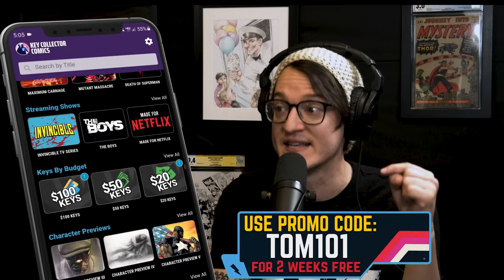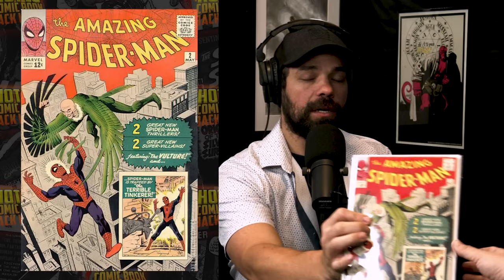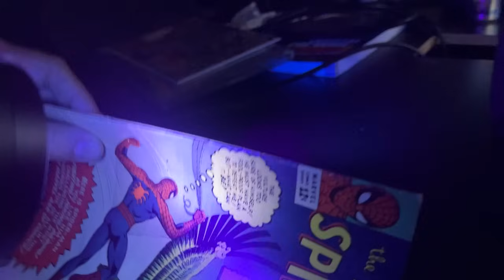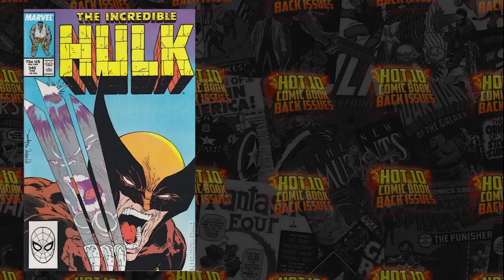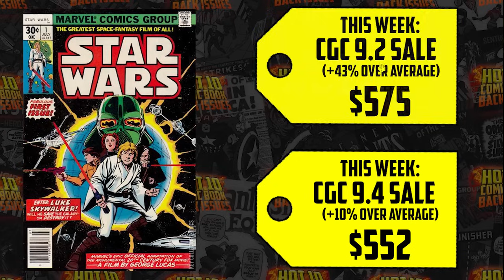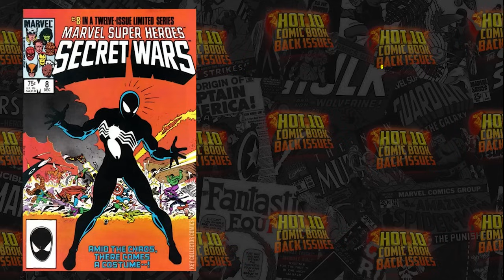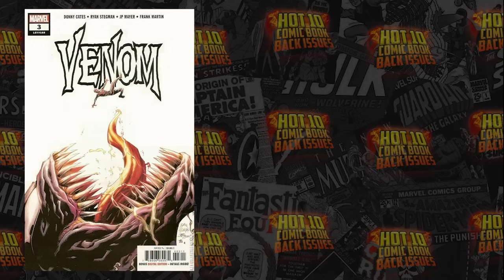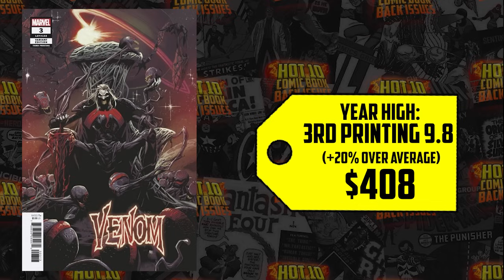I've NEVER Seen a Comic Sell So Much! 🤯 The Hottest 10 Comic Books In the World🔥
⚠️Send Comic Karma:
Tom Garcia

🎬Editing by Slav Shatilov